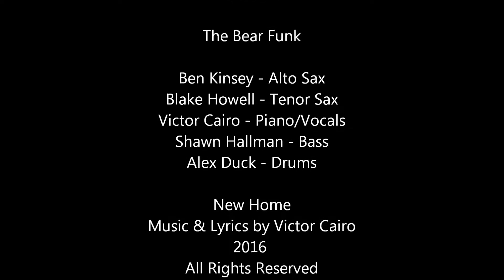The Bear Funk | New Home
New Home is a Fusion Pop song about the challenges and excitement of living in a new place. Its main message is moving forward with hope. Listen an uplifting sax solo by Ben. Enjoy.